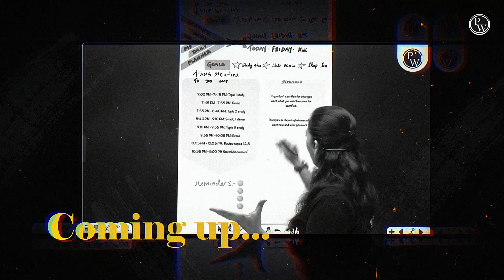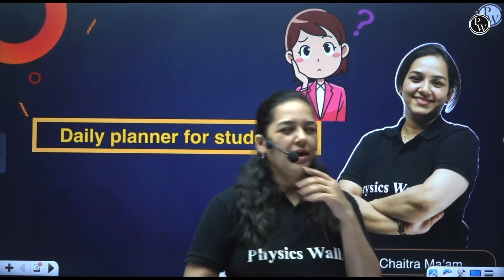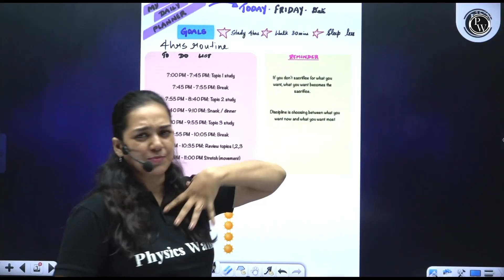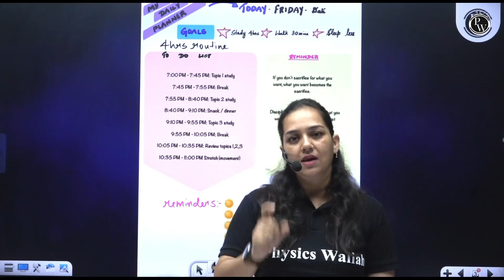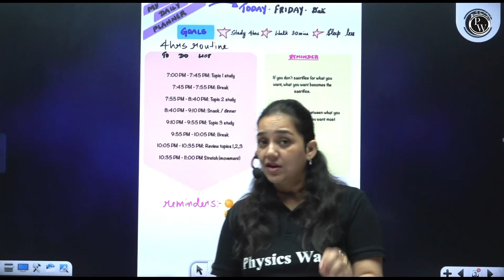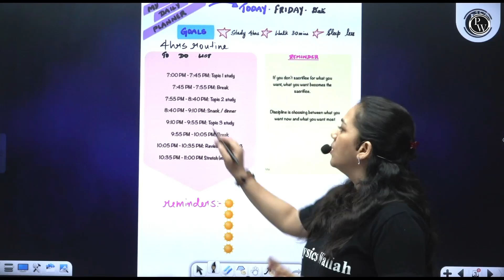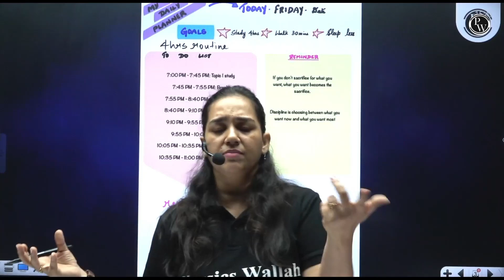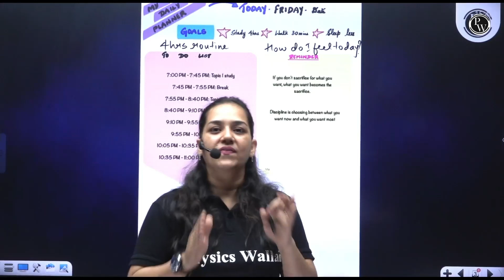Toppers Followed This Timetable | Toppers Daily Timetable For NEET 2025🔥pwenglish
🔰Click Here To Enroll in NEET SAFALTA ENGLISH TEST SERIES for Free 👉🏻

Get an inside look at the daily timetable that NEET toppers follow to prepare for the exam. Discover the strategy and schedule that can help you succeed in NEET 2025!